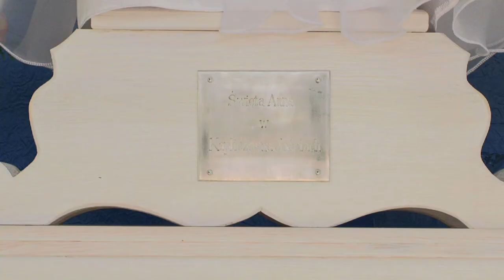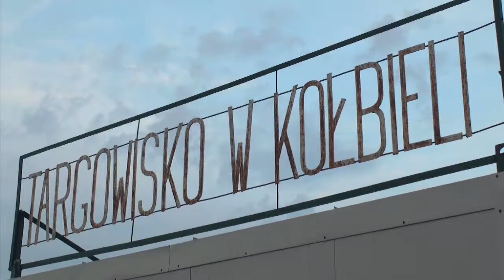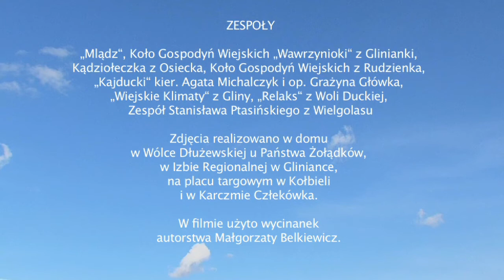Wesele Kołbielskie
Wystąpili:

Wędrowiec – Przemek Skoczek
Młoda – Ilona Drożdż
Młody – Michał Jarzębski
Matka młodej – Ewa Koc
Ojciec młodej – Andrzej Niziołek
Matka młodego – Wanda Jedynak
Ojciec młodego – Andrzej Kamiński
Starsza druhna – Klaudia Niedźwiecka
Starszy drużba – Piotr Rumak i Adrian Rokicki
Swat – Bogdan Strzeżysz
Akordeonista – Stanisław Bąk
Skrzypce – Iza Taraszkiewicz
Kramarka – Bogumiła Araszkiewicz
Pastuszka –  Katarzyna Czajka
Praczki – Marianna Rokicka, Genowefa Szczęsna, Janina Kubajek i Bronisława Czajka
Druhny – Nina Bartnicka, Olga Bartnicka, Diana Urbaniak, Maryla Jasińska, Ewa Zawadka
Drużbowie – Damian Kamiński, Wojciech Fedków, Mateusz Obłoza
Wozacy – Jan Żaczyk, Stanisław Żołądek, Witt Laskus

Zespoły: Zespół Śpiewaczy „Mlądz” z Mlądza, Koło Gospodyń Wiejskich „Wawrzynioki” z Glinianki, Kądziołeczka z Osiecka, Zespół Śpiewaczy Koła Gospodyń Wiejskich z Rudzienka, Zespół Wokalno-Taneczny z SP Kołbiel „Kajducki” pod kierownictwem Agaty Michalczyk i opieką Grażyny Główki, Zespół „Wiejskie Klimaty” z Gliny, Zespół Muzyczny „Relaks” z Woli Duckiej i Zespół Muzyczny Stanisława Ptasińskiego z Wielgolasu.

Dokumentacja filmu – Anna Maria Rosłaniec
Reżyseria: Michał Piskorski
Montaż: Ewa Turczańska
Zdjęcia: Jadwiga Szałańska
Scenariusz: Andrzej Kamiński
Konsultacja scenariuszowa: Aneta Bartnicka

W filmie wykorzystano dom w Wólce Dłużewskiej państwa Żołądków, Izbę Regionalną w Gliniance, plac targowy w Kołbieli i Karczmę Człekówka a także wycinanki Małgorzaty Belkiewicz.

Wszystkie Prawa Zastrzeżone. Stowarzyszenie Kultury Mazowsza